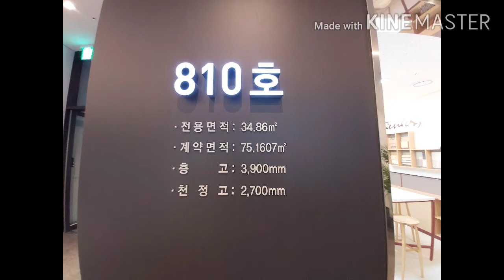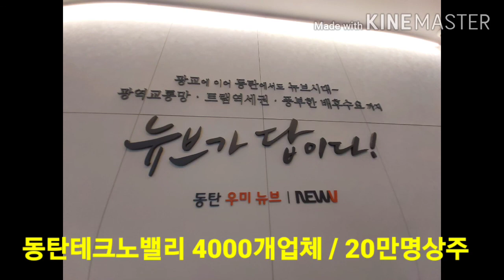동탄우미뉴브지식산업센터 사전의향서접수중/9월중 분양예정/동탄테크노밸리초입위치/동탄역 도보10분/정다운공인중개사사무소 010 5015 7431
동탄우미뉴브지식산업센터 사전의향서접수중
* 9월중 분양예정
* 동탄테크노밸리초입위치
* 동탄역 도보10분
* 동탄역 : SRT,GTX-A,트랩,인동선, 분당선, 1호선 등 예정
* 삼성반도체, 삼성전자, 두산. 한국3M 등 대기업 및 중견기업 차량 3분내 위치
* 평당 700만원대 분양예정
* 드리이브시스템인 도어투도어 호실 사전의향서 마무리 임박
* 섹션오피스 분양중(좋은호실 다수 빠짐/조기 방문 선호호실접수가능)
* 동탄테크노밸리 : 4000개 업ㅊ0 / 20만인구 상주
* 최고의 교통중심지 동탄 / 강남 테헤란로처럼 구성예정 광비콤/ 최고의 자족도시에 위치